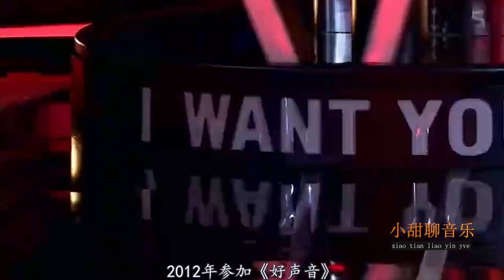“顶级歌手”冒充学员参赛！竟没有一人转身，导师：这真不敢教啊